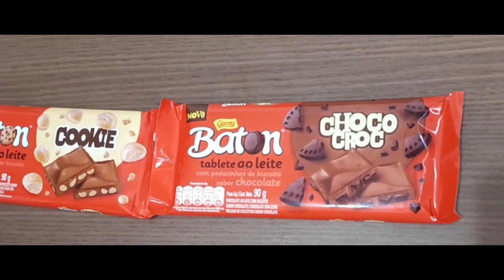Lançamento da Garato - Baton tablete ao leite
Boleironos, provaremos  juntos com vocês o lançamento da garoto - Baton tablete ao leite

o valor que pagamos na Barra foi   R$ 5,29 👍

Quem gosta de chocolate vai amar

Instragram @gabrielboleirosouza
Facebook Gabriel Boleiro de Souza

Seja um inscrito 👊
Compartilhe ✌